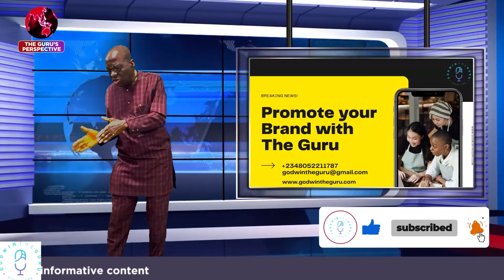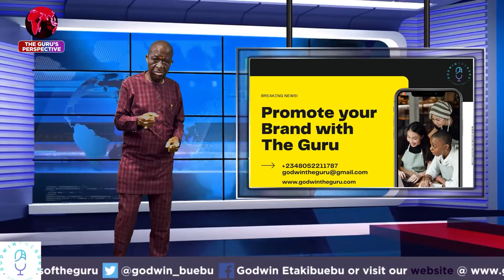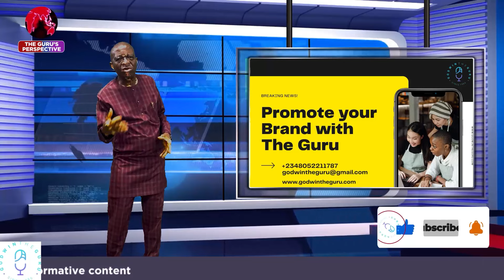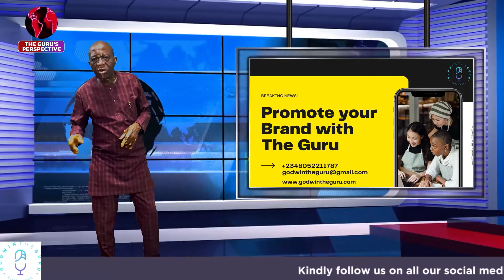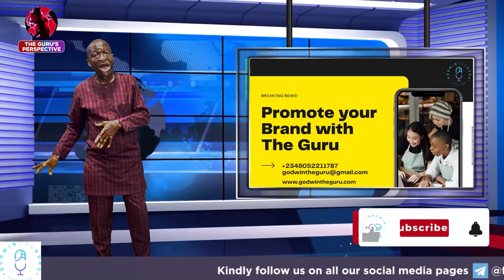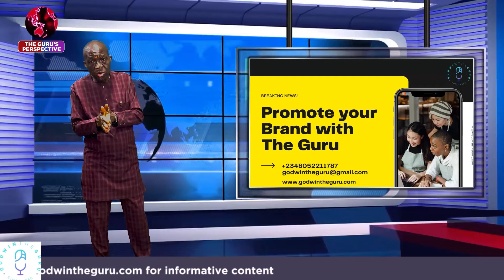NIGERIAN INSECURITY - PART 3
Facebook (Profile): Godwin Etakibuebu share and comment. Thanks!